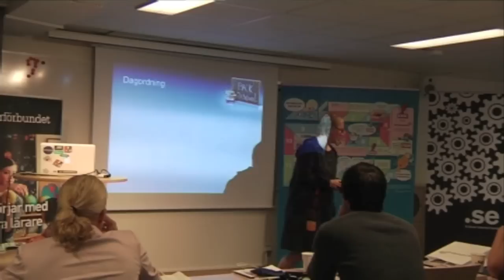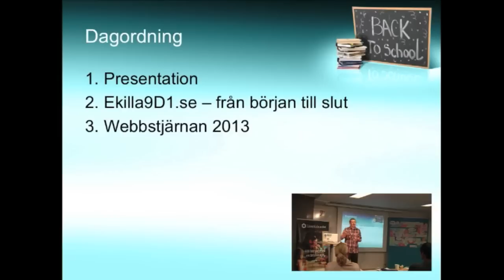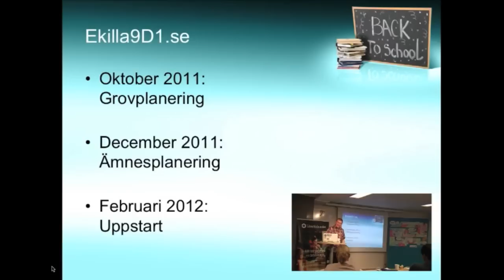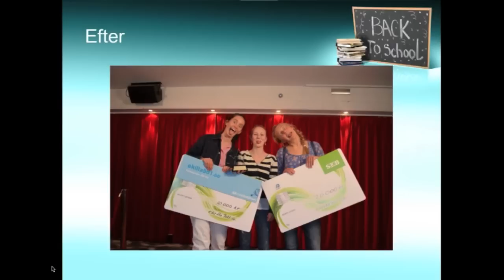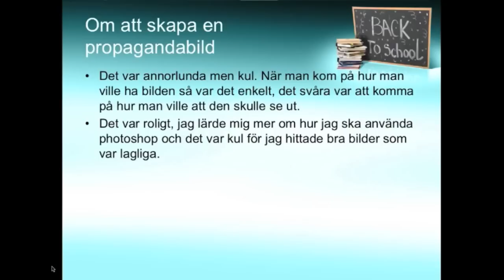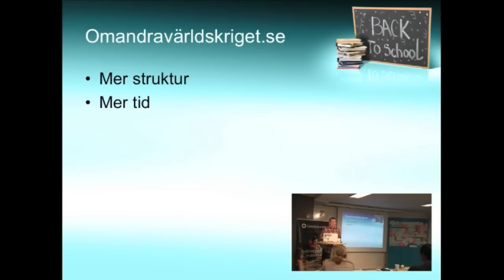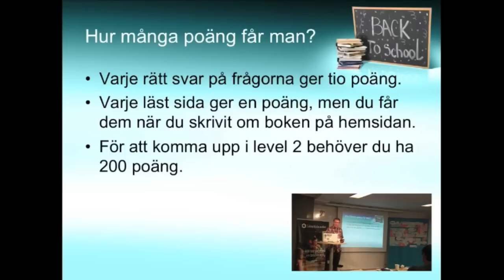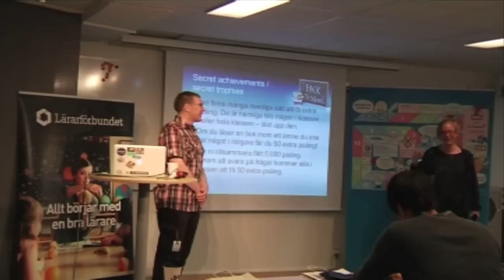Frukostseminarium - Presentera klassens temaarbete på en webbplats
Presentera klassens temaarbete på en webbplats - frukostseminarium med Andreas Nordh
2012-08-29